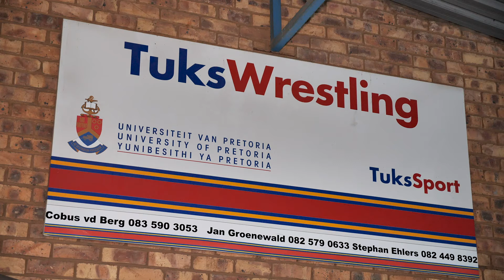AMATEUR WRESTLING ON THE RISE IN SOUTH AFRICA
South African wrestling is on the rise with more and more young kids signing up to clubs around the country, boys and girls are taking to the mats to learn how to defend themselves and to pursue their Olympic dreams, CGTN’s Sias du Plessis headed out to the University of Pretoria’s wrestling club to find out more.